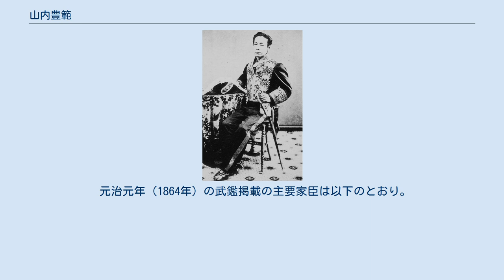山内豊範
日本の神_(人物神_江戸時代大名)
山内 豊範（やまうち とよのり）は、江戸時代末期の大名。
土佐藩16代（最後の）藩主。
爵位は侯爵。
三条実美の従弟にあたる。
 第12代藩主・山内豊資の十一男として生まれる。
嘉永元年（1848年）に兄の豊熈（第13代藩主）、豊惇（第14代藩主）が相次いで死去したため後継者と目されたが、わずか3歳だったため、家督は分家出身の豊信（容堂）が継承することとなった。
安政6年（1859年）2月26日、豊信が安政の大獄で隠居処分となったため、家督を継承した。
 しかし文久2年（1862年）に豊信の隠居が解かれると、実権は豊信に握られることとなり、豊範の主体性は薄かった。
同年、朝廷から京都警護の内勅を受ける。
明治2年（1869年）には薩摩藩、長州藩などと共に連名で版籍奉還を行なった。
また、義父・上杉斉憲の米沢藩が戊辰戦争によって官軍の追討を受けると、その赦免に奔走した。
 明治4年（1871年）の廃藩置県後は、鉄道事業や銀行事業などの成立に寄与している。
跡を長男の豊景が継いだ。
 元治元年（1864年）の武鑑掲載の主要家臣は以下のとおり。